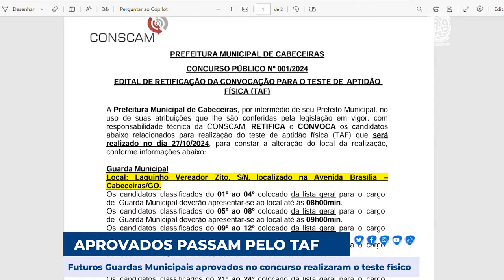Aprovados no concurso da prefeitura para Guarda Municipal passam por TAF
Os aprovados no concurso da prefeitura em agosto para preenchimento de vagas de Guarda Municipal participaram do TAF (Teste de Aptidão Física) no domingo, 27 de outubro. Os testes foram realizados no Laguinho Vereador Zito. A ordem e os horários foram divulgados em um edital publicado no site da CONSCAM, banca responsável pela aplicação do concurso.

Sintonize 87,9 MHz e ouça a Interativa FM em Cabeceiras, Goiás e região.
Na internet ouça onde estiver 👇🏼